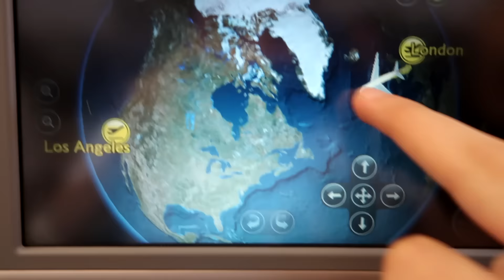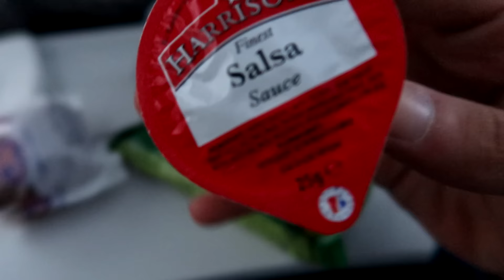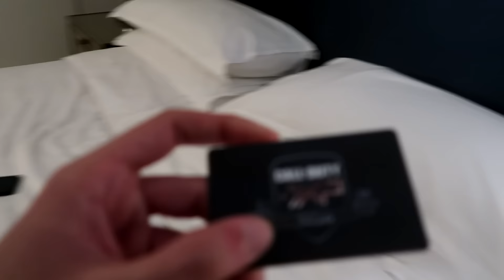LA MIA CAMERA ASSURDA A LOS ANGELES!!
10.000 LIKE SE VOLETE ALTRI VLOG!!

Seguimi qui

                                                  Ricorda che

E CHE SU LIVECODES TROVI GIOCHI, ABBONAMENTI E TANTO ALTRO A PREZZI BASSI. USANDO QUESTO LINK MI SUPPORTERAI

Grazie a tutti coloro che utilizzeranno i miei codici e mi permetteranno di guadagnare qualcosa per colmare le spese necessarie alla realizzazione dei video!
Grazie anche a chi non lo farà ma che comunque mi supporta costantemente guardando i miei video!